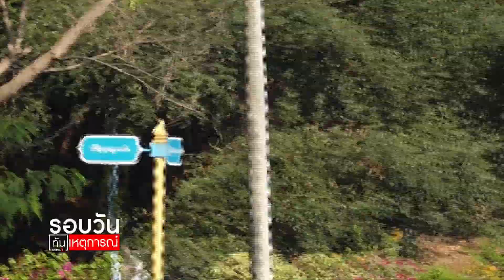"เอกชัย" วอนรัฐออกมาตรการ "ต้านรัฐประหาร" : รอบวันทันเหตุการณ์ 12.30 น./ วันที่ 4 ก.w. 64